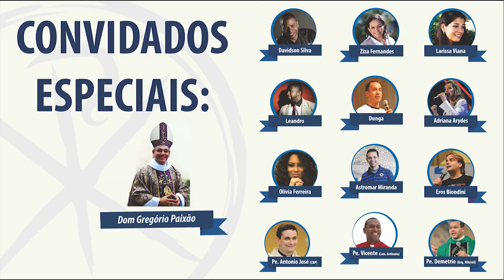Venha para JDJ-2015 na Diocese de Petrópolis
Venha para Jornada Diocesana da Juventude (JDJ-2015) na Diocese de Petrópolis, entre os dias 23 e 26 de julho.